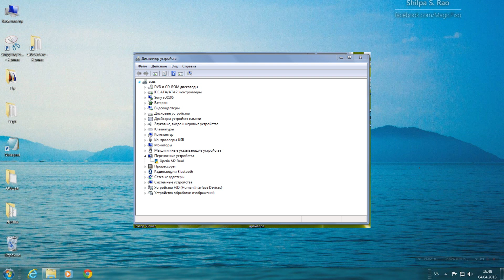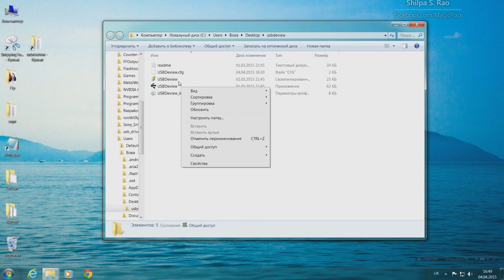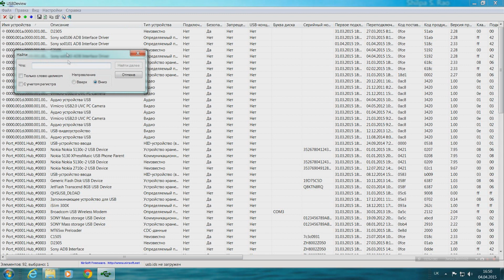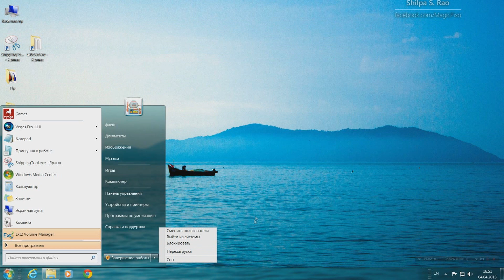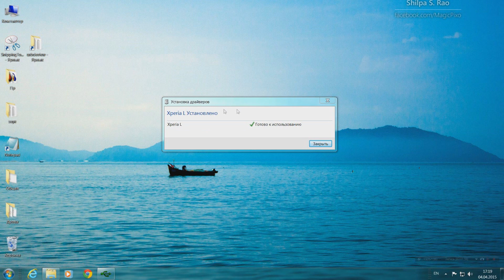Решение проблемы с драйвером МТР и другими не правильно установленными драйверами.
В видео показан один из способов исправить проблему с установкой или неправильной работой драйвера МТР. Если удаление не помогло, попробуйте отключить антивирус на компьютере и снова повторить процесс.

Будьте внимательны при удалении драйверов !
Кошельки для добрых дел,помощь проекту:
Yandex: ЯНДЕКС: